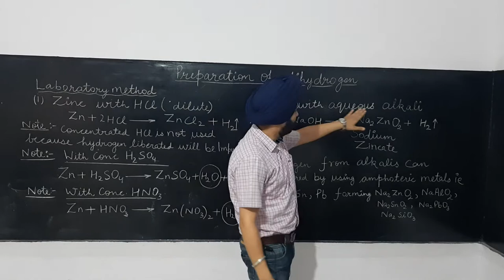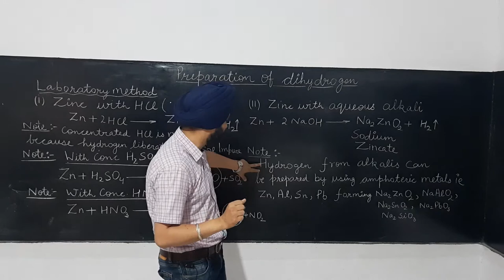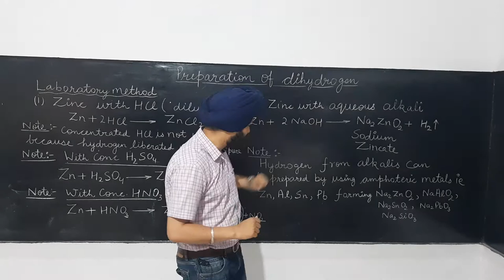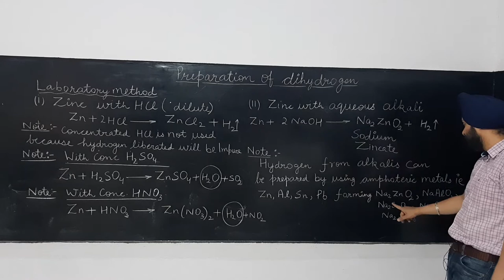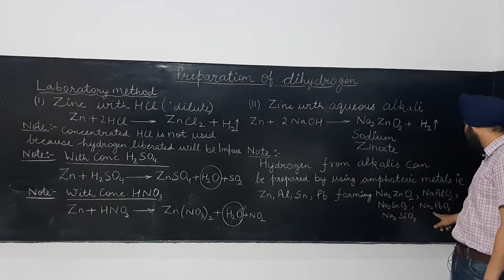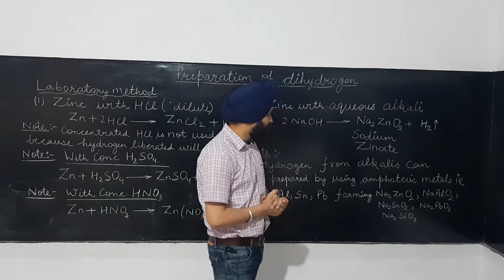Lecture 6 Preparation Of Dihydrogen with Zinc and Alkali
Inorganic Chemistry for various competitive exams
Medical and Non Medical